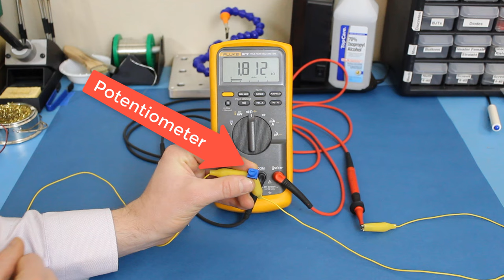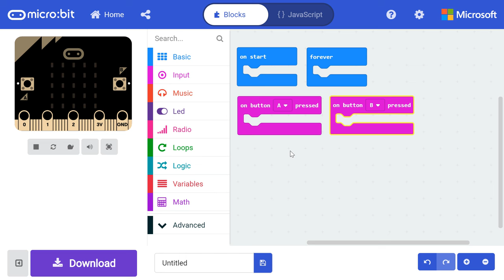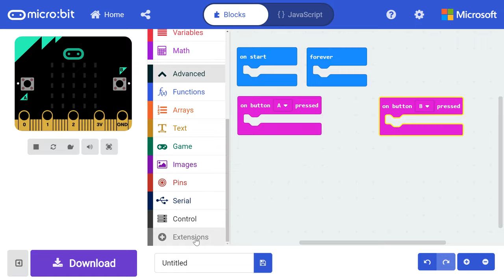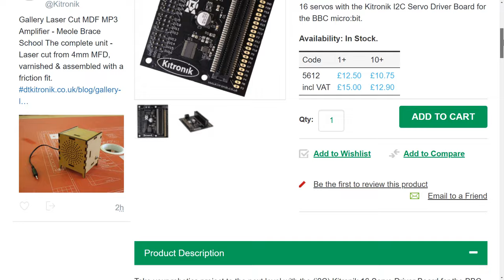Behind the MakeCode Hardware - Servo Motors with micro:bit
Add motion to your micro:bit projects, and learn how Servo Motors work with Shawn Hymel.